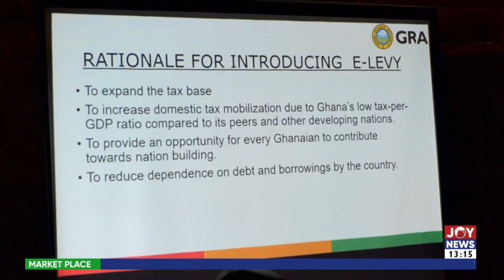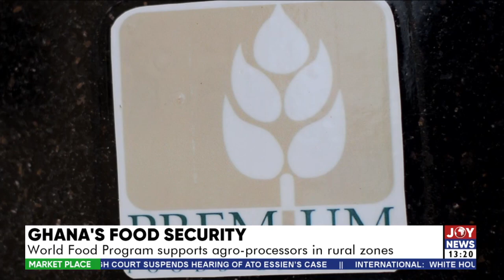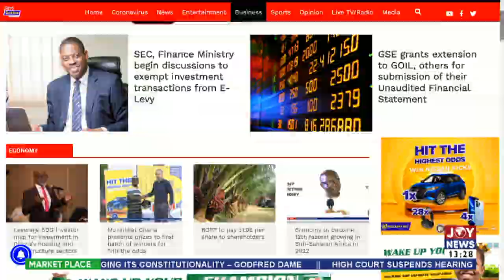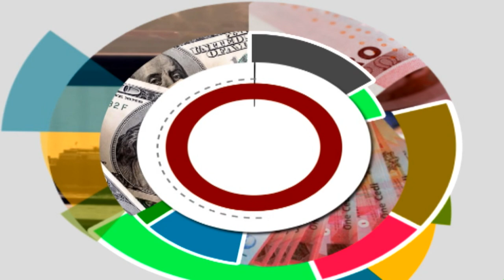The Market Place on JoyNews (6-5-22)